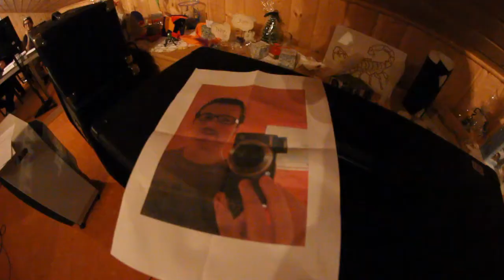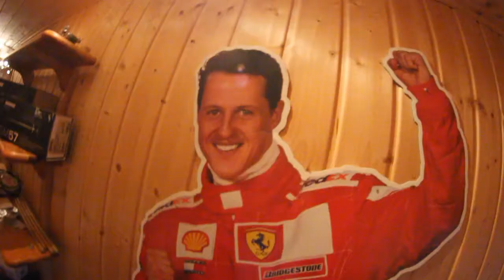Parasite Ep Recording (Vocals)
Recording Session for the Random Experiment Ep
Coming out 2014!